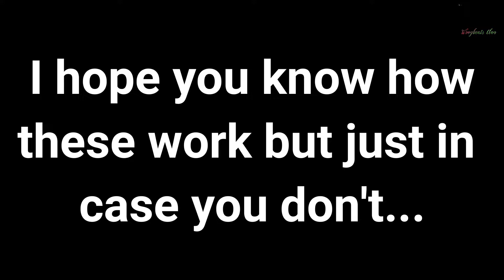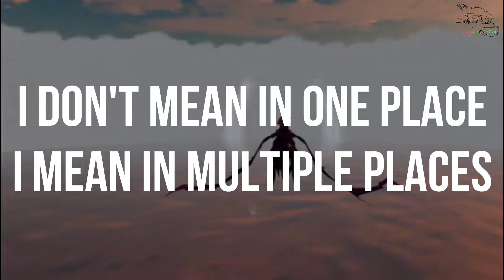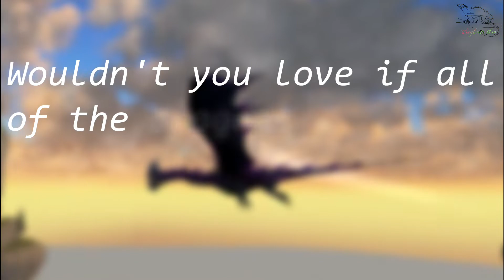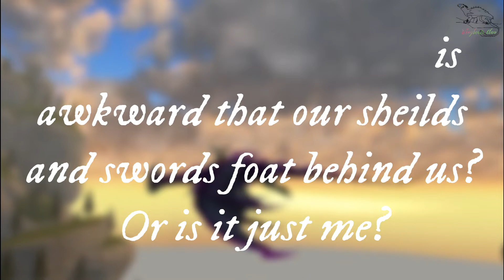SOD Video Fourm #2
Music
Try by P!nk
Game
School of Dragons